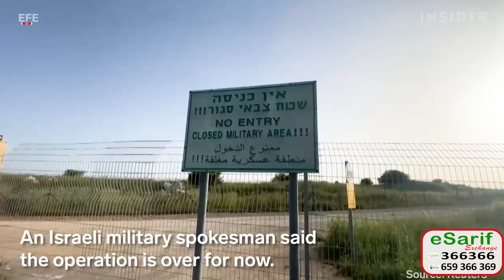warbixin Dagaalka Palestine 🇵🇸 iyo Israel 🇮🇱